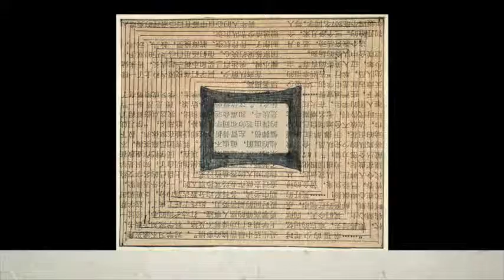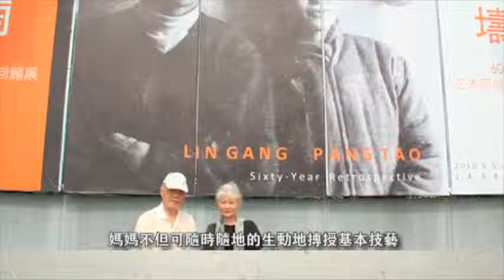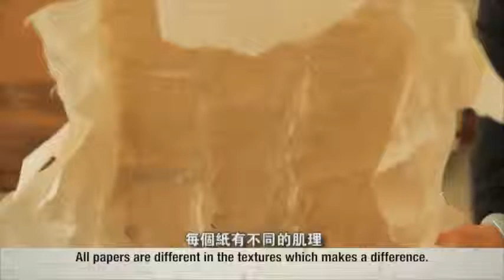LinYan Routes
Cheryl McGinnis Gallery artist Lin Yan discusses her work and life.
Lin Yan is a New York based Chinese artist whose work with Xuan paper has been exhibited and reviewed worldwide.  Recent museum exhibits include the Bruce Museum, The Museum of Chinese in America, The Weatherspoon Art Museum, New York University Museum, Beijing Yuan Art Museum. Reviews: The New York Times, Art in America, Asian Art News, Sculpture Magazine, Art Critical, The Brooklyn Rail, Art Asian Pacific, ArtNews